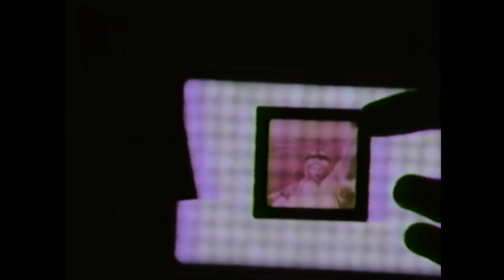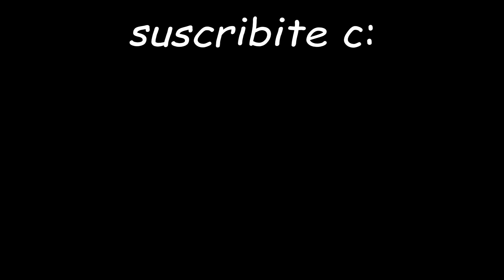MALIGNO - LA VERDADERA HISTORIA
MALIGNANT (2021) o Maligno es la nueva película del universo de EL CONJURO y aca conocerás la historia en la que se baso.
basado en hechos reales malignant resumen, MALIGNO EN 10 MINUTOS